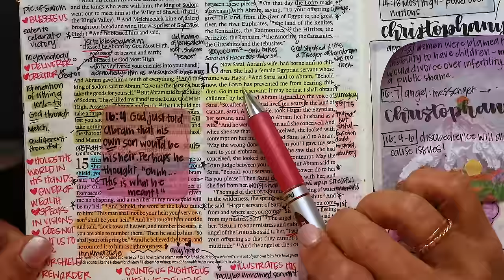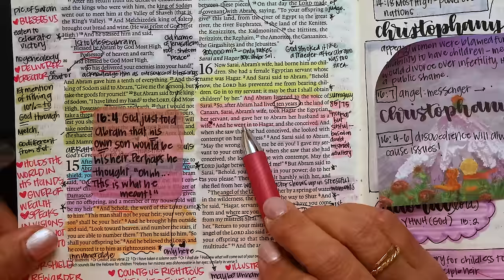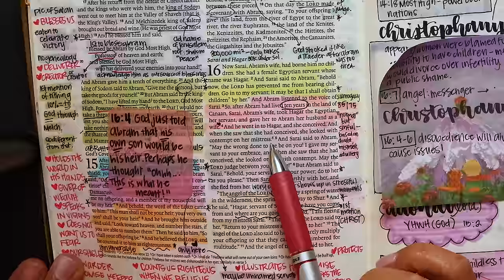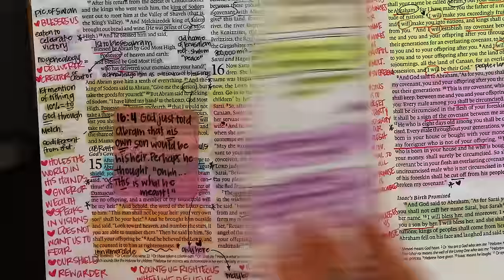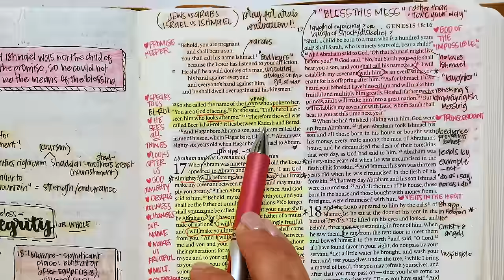Day 017 Genesis 16-18 | Daily One Year Bible Study | Audio Bible Reading with Commentary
Welcome to Day 017 of Heart Dive 365, where we are diving heart first into the Word of God! Today we are reading and studying through Genesis 16-18.

🖤Today's Heart Check is Available for $1 each or $21 for the month bundle🖤

⚡Today’s Notes⚡

Kanoe Gibson Nitta
11700 W. Charleston Blvd. #170-363

0:00-2:42 Intro and Prayer
2:42-11:49 Gen. 16
11:49-20:26 Gen. 17
20:26-29:48 Gen. 18
29:48-33:53 Prayers